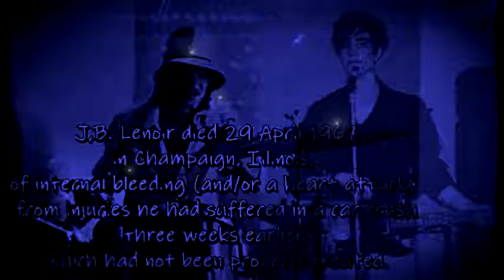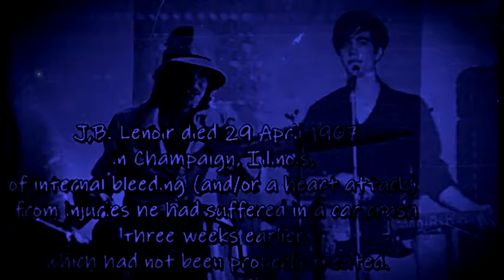jb lenoir 1967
Teenagers can be so melodramatic! Hamilton and Phillips crank up the Marshall stack and play the blues.